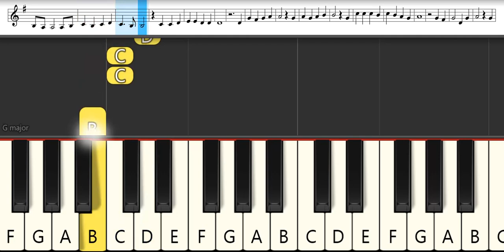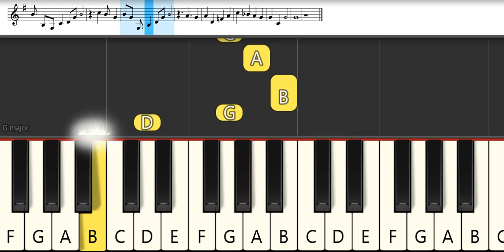Assassination Classroom Ending 3 : Shion Miyawaki - Mata Kimi ni Aeru Hi | Melodica Pianika Tutorial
List TAB -